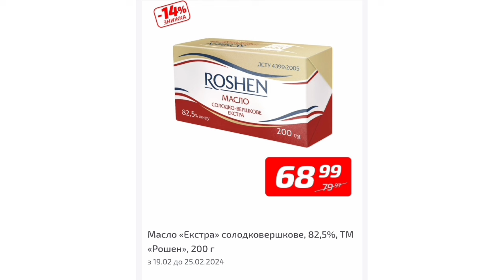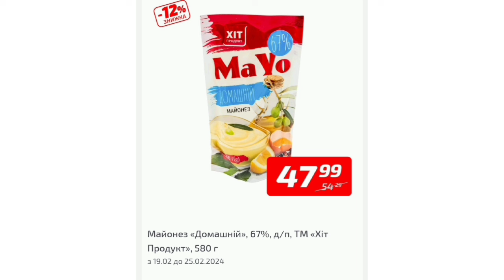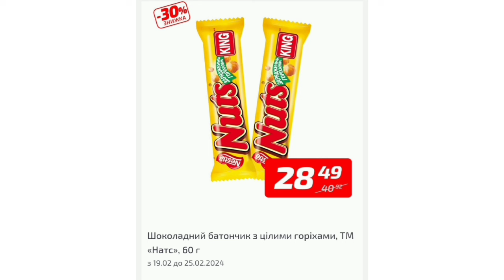Акції 🔥ВЕЛМАРТ🔥ОГЛЯД ЩОТИЖНЕВИХ ЗНИЖОК які діють з 19.02 по 25.02.2024